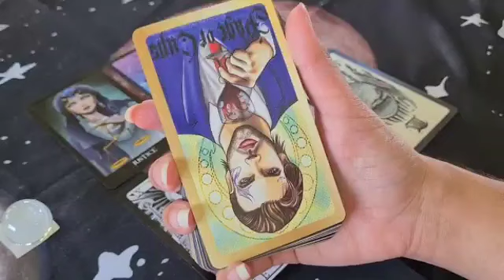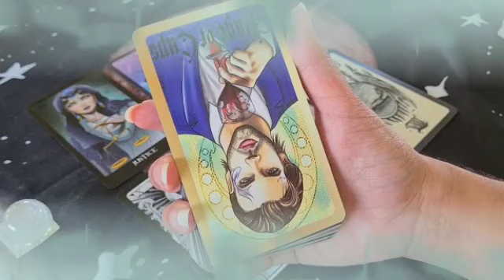برج الحوت ♓ والله بيتقل عليك😏هيموت ويكلمك إسمع مني👌راجع ندمان و تقلان😔💔